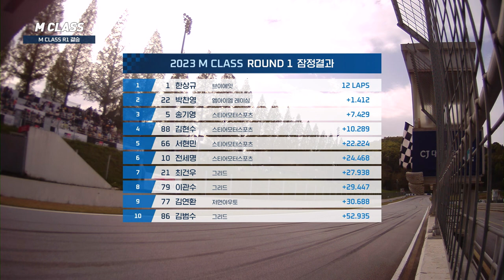| M CLASS 하이라이트 | 2023 CJ대한통운 슈퍼레이스 1ROUND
SUPER EXCITING - SUPERRACE

익숙한 디자인, 눈이 즐거운 원메이크 M클래스 1라운드 경기!